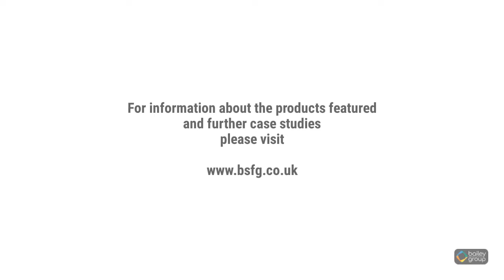University Of East London Docklands Campus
Project Name: University Of East London, Dockland Campus
Location: East London
Contractor: HA Marks Construction
Completion Date: April 2022
Products Used: - Bespoke Podium Seating

As part of a substantial refurbishment project spanning multiple University of East London campuses, Bailey Streetscene have supplied the Docklands Campus with a number of colossal bespoke hardwood timber podium seating units.

The project, lead by HA Marks Construction, is now nearing completion and will see a full internal and external renovation across Docklands and Stratford.

Situated at the entrance to the Students’ Union, the podium seating supplied by Bailey Streetscene creates an inviting social space acting as a focal point for casual meetings as well as University events.

The L shaped unit sits atop a tiered platform that overlooks the arriving and departing flights from London City Airport that can be seen from across the water.

Given the scale and sheer amount of timber involved - each unit was fully assembled at Bailey Street Furniture Groups’ Adlington Warehouse prior to dispatch to reduce any complications during installation.

The podiums were then packaged and delivered in assembled and clad segments which were easily joined together and aligned on site.

This waterfront campus in the historic Royal Docks provides a modern, well-equipped learning environment, with modern lecture theatres and seminar rooms and with the recent opening of the Elizabeth Line is easily connected with central London.

The Docklands is one of three campuses that Bailey Streetscene has worked on for this project which will be covered in further detail in the coming months.